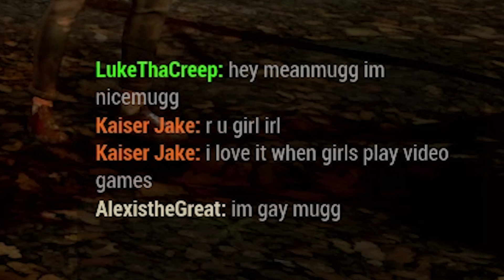Dead by Daylight Online - Third Game's the Charm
It takes THREE games to win!